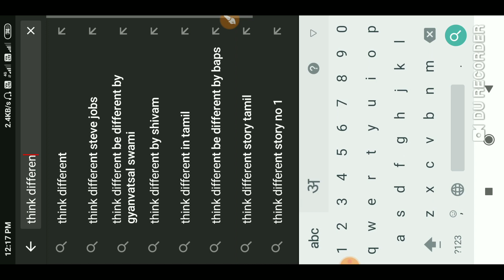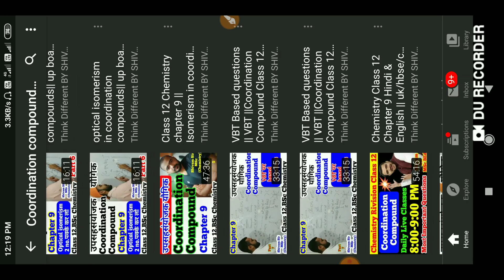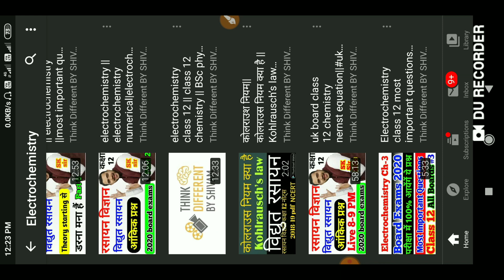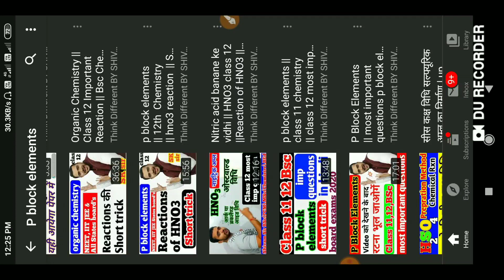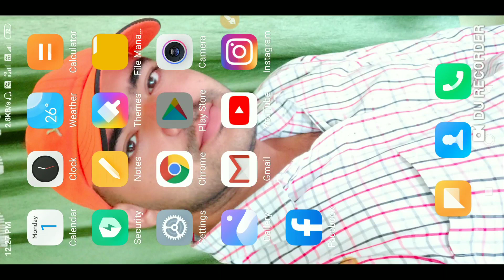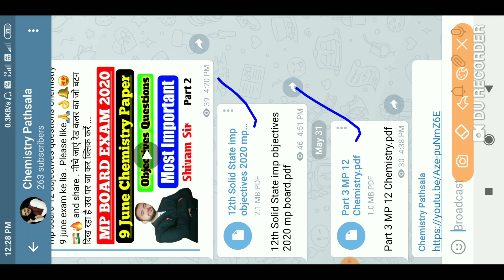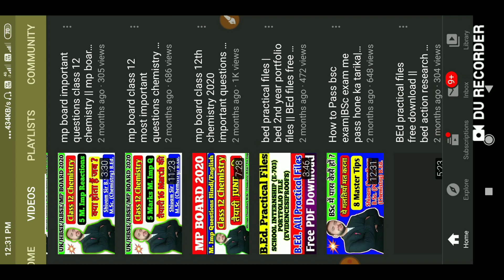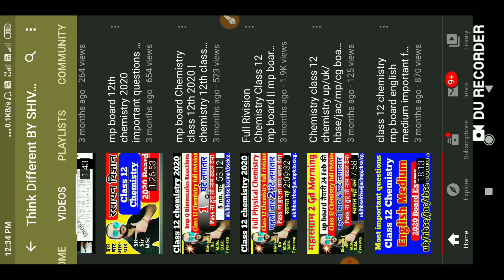mp board chemistry important question 2022 || chemistry class 12 important questions 2022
12 mp board 90%+Marks Chemistry 9 june exam ke lia es video ko dekh kar jo btaya hai vo jarur karen.

नीचे जाएं रेड कलर का जो बटन दिख रहा है उस पर जा कर क्लिक करें साथ ही साथ उसके बराबर में बैल icon आएगा उसे दबाएं धन्यवाद |

uper vale link mp board ke lia khas tor par teyar kiye gaye hai enhe ak bar jarur denkhe .

Chemistry Pathsala please join for free pdf

Telegram se judne ke lia uper vale link par join Kare

related topics ---

1- important reaction of chemistry class
12 mp board
2 - chemistry class 12 important questionss 2022
3- chemistry most important question
2022 mp board 12th
4- chemistry class 12 important questions
2022 mp board
name reactions in organic chemistry
class 12
5 - chemistry important reactions class 12
  Mp board chemistry
6 - important reaction of chemistry class
important reaction of chemistry class
12 mp board 2022
7 - most important question of chemistry
class 12 mpbboard 2022
all name reaction of class 12 chemistry
8 - chemistry class 12 important questions
2022 mp board english medium
chemistry class 12 up board in hindi
important reaction of chemistry class 12
naming reactions in chemistry
2022 mp board exam 2022 class 12 chemistry important questions
chemistry class 12 most important
question 2022 mp board
chemistry important questions class 12
important name reactions in organic
chemistry class 12
chemistry most important questions
2022 most important reactions in organic
chemistry class 12
12 chemistry important question 2020
chemistry class 12 important questions
2022 rbse in hindi
imp name reactions class 12
class 12 chemistry important questions
organic chemistry class 12 important
questions 2022
chemistry name reactions class 12
chemistry class 12
mp board chemistry class 12 most
important questions
mp board class twelfth 28 feb 2022 hone wali Pariksha ke liye Chemistry ke most most important objective most important objectives
mp board 2022 most important question class 12 most important question class 12th  board important question most important question class 12
mp board chemistry important question
2022
2022
chemistry important question 2022
mp board class 12th chemistry
important questions 2022 english
medium
chemistry class 12 mp board important
questions
questions 2022